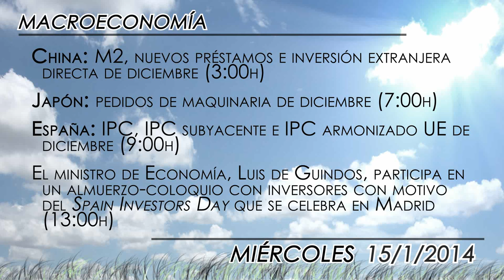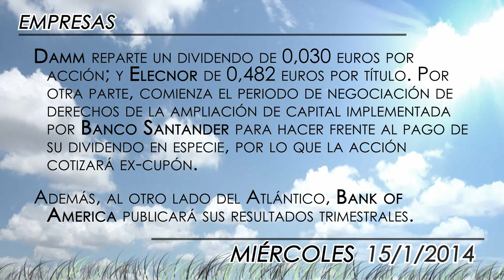Agenda económica del 15 de enero 2014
La publicación del IPC de diciembre, y las declaraciones del ministro de Economía, Luis de Guindos, durante un  almuerzo-coloquio con inversores con motivo del Spain Investors Day que se celebra en Madrid, serán claves durante la jornada que marca el ecuador de la semana. Asimismo, los inversores prestarán especial atención a la publicación del dato de balanza comercial de la Zona Euro, el Libro Beige de la Fed y las palabras de uno de sus gobernadores, Charles Evans, y a las cuentas trimestrales del Bank of America.